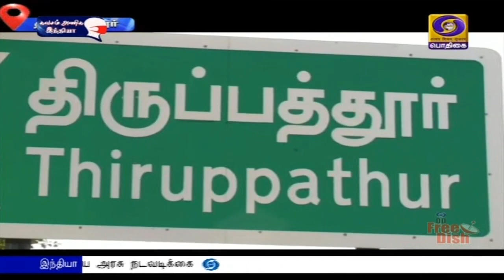திருப்பத்தூரில் லேசான நிலஅதிர்வுPodhigaiTamilNews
திருப்பத்தூர் மாவட்டத்தில் இரவு நேரத்தில் லேசான நில அதிர்வு - வீடுகளை விட்டு வெளியே வந்த மக்கள் .